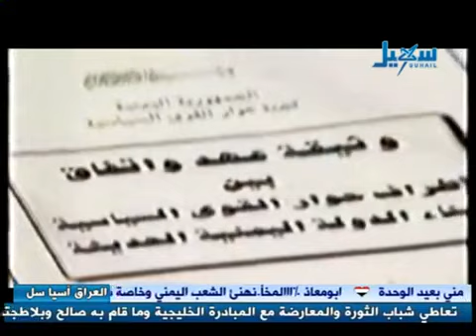تقرير يخص عيد 22 مايو لقناة سهيل